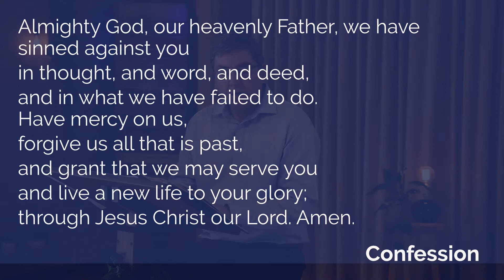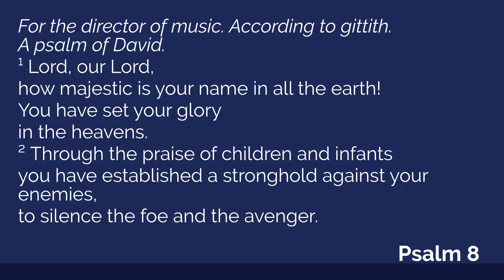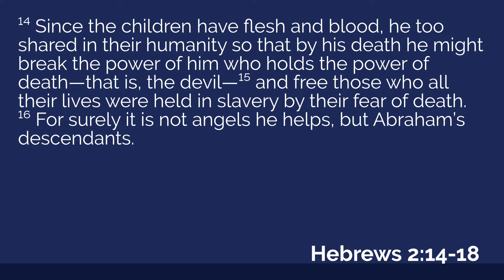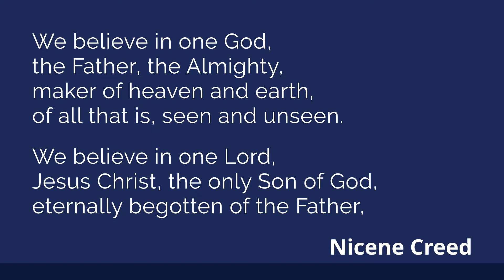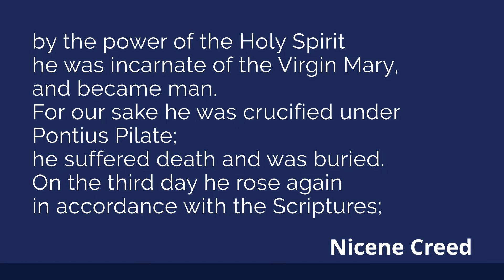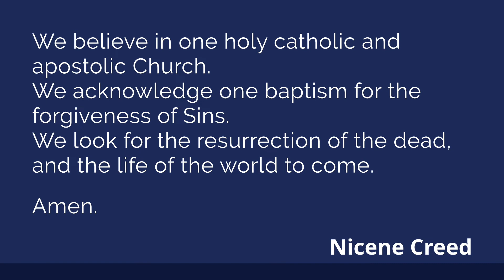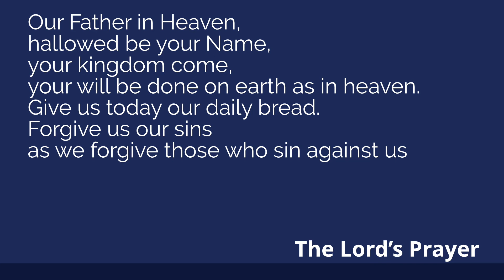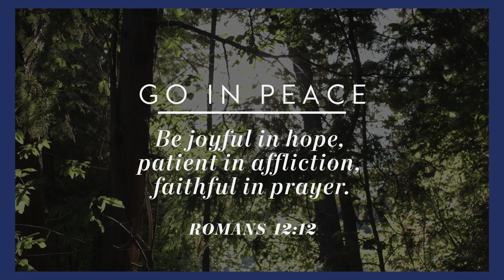Nicene Creed Devotional 13: "and became man" (recorded Thursday, 16th April)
Nicene Creed: "and became man"

Whilst our services are currently suspended, we will be producing short videos each week day.
These short services follow the daily office in the little green prayer books (AAPB), pages 52-81.